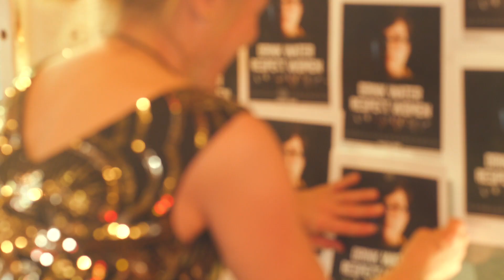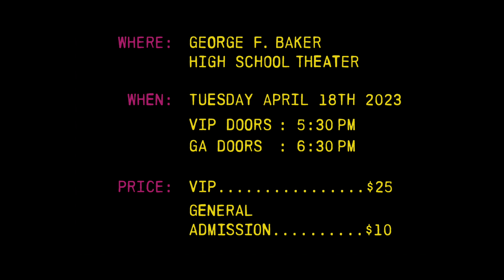2023 First Cut Film Fest Promo